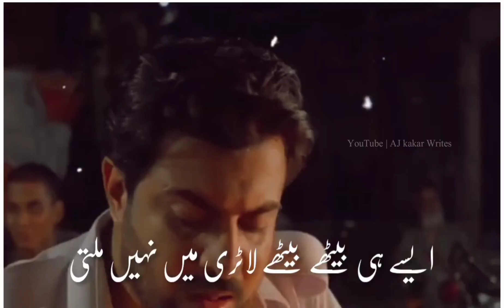Dunia Me Har Khush Qismati | Parizaad Best dialogues | Parizad WhatsApp Status🔥| Parizad Episode 24.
parizaad episode 24
parizaad episode 24 live
parizaad episode 23
parizaad episode 24 best moments
parizad episode 24
parizaad,
parizaad Drama,
parizaad status poetry,
parizaad heart touching poetry status,
parizaad heart touching status,
parizaad heart touching lyrical poetry status,
parizaad lyrical poetry status,
parizaad status ost,
parizaad status song,
parizaad status zoom,
parizaad pakistani drama,
parizaad status new,
parizaad complete story,
Status video of ahmed ali akbar,
ahmed ali akbar drama parizaad,
urdu status,
parizaad hum tv drama,
urdu poetry status,
parizaad new serial,
parizaad status full screen,
parizaad status shayari,
parizaad heart touch poetry,
parizaad status whatsapp,
parizaad status noman ijaz,
parizaad status video,
parizaad poetry,
parizaad drama heart touching poetry of parizaad
parizaad status sad,
parizaad attitude status,
parizaad status today,
parizaad status poor to rich,
parizaad status song,
parizaad status poetry,
parizaad attitude status,
parizaad romantic status
parizaad status download
parizaad status youtube
parizaad crying status
parizad episode status
parizaad funny status
parizaad lines status
parizaad status hindi
parizaad best status
parizaad status quo
parizaad status 4k
parizad song whatsapp status
parizaad episode 12 status
parizaad drama new status
parizaad drama ka status
parizaad status sad song
parizad ost status video
parizaad cigarette status
parizaad emotional status
parizaad walking status
parizaad drama status
parizad latest status
parizaad scene status
parizaad music status,
parizad ost whatsapp status,
parizad episode 4 status,
perizaad whatsapp status,
parizaad scene status,
Parizaad love status,
parizaad status quo definition,
parizaad best moments status,
parizaad drama status song,
parizaad drama ost status,
pari zaad all status,
parizaad whatsapp status,
parizaad lubna status,
parizaad short status,
parizad song status,
parizad status most trending parizad poetry status parizad, drama poetry,
parizaad dialogue whatsapp status
parizaad Drama,
parizaad status poetry,
parizaad status ost,
parizaad status song,
parizaad status zoom,
parizaad pakistani drama,
parizaad status new,
parizaad complete story,
urdu status,
urdu poetry status,
parizaad new serial,
parizaad status shayari,
parizaad status whatsapp,
parizaad status video,
parizaad poetry
parizaad status sad,
parizaad attitude status,
parizaad status today,
parizaad status song,
parizaad status poetry,
parizaad attitude status,
parizaad romantic status,
parizaad status download,
parizaad status youtube,
parizaad crying status,
parizad episode status,
parizaad funny status,
parizaad and RJ anee
Parizaad and naheed
parizaad and nasaaz
parizaad status hindi,
parizaad status zumba
parizaad best status
parizaad guru status
parizaad status 500,
parizaad status quo
parizaad status 4k,
parizaad aesthetic status,
parizaad cigarette status,
parizaad emotional status
parizaad drama status,
parizad latest status,
parizaad scene status,
parizaad status yoga,
parizaad music status,
perizaad whatsapp status,
parizaad scene status,
parizaad love status,
parizaad whatsapp status,
parizaad lubna status,
parizaad short status,
parizad song status,
parizaad poetry status lyrics,
parizaad drama whatsapp statusad poetry status of poetry
whatsapp hit status video
whatsapp videos
 30 seconds video
sad status,
status for whatsapp
status song
love status
urdu and hindi status,
hindi sad status,
parizaad and naheed
naheed x parizaad
parizaad drama whatsapp status